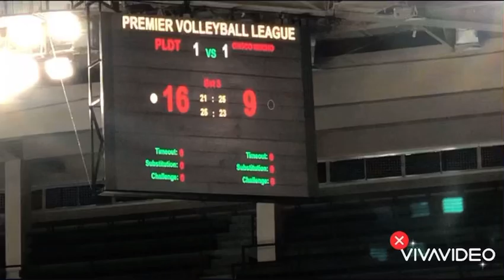PVL 2023 All Filipino Conference | Choco Mucho vs PLDT | Set 3 - 3/4